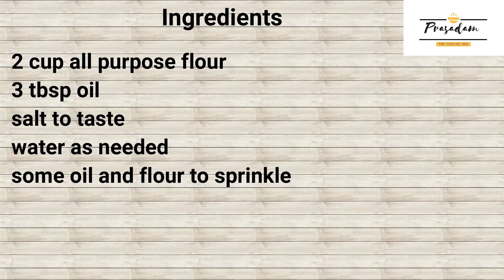Homemade Samosa & Spring Roll Sheets|समोसा और स्प्रिंग रोल की शीट| समोसा पट्टी|Prasadam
Samosa and Springroll sheets\Wrappers

This is a handy and useful ingredient to have in our refrigerator.
You can make stuffing of your choice, stuff it; fry or bake it, and yummilicious snacks like spring rolls or samosas are ready to eat.
Do try and give your feedback in the comment section below.

Ingredients:

2 cup all-purpose flour
3 tbsp oil
some oil and flour to sprinkle